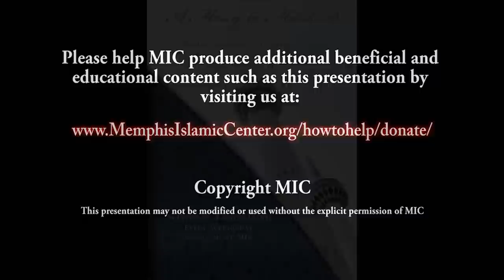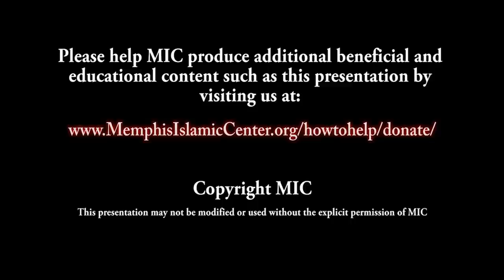Seerah of Prophet Muhammad 91 - Battle of Tabuk 4 ~ Dr. Yasir Qadhi | 17th September 2014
Topics and incidents:
-Ali ibn Abi Talib is asked to stay in charge of the family of the Prophet (pbuh).
-Thaniat'ul Wada - The mound of waiving goodbye (reference to the famous poem "Ta'la alBadru Alayna Min Thaniyatul Wada")
-Hadith of Mu'ad ibn Jabl riding along the Prophet of "How to enter Jannah" and the Prophet (s) began responding with "Bakh-in Bakh"

Join Shaykh Dr. Yasir Qadhi as he unravels one of the most heart-wrenching stories in the the Seerah of the Prophet (SAW)

Study the biography of the single greatest human being that ever walked the surface of this earth, whom Allah sent as a Mercy to Mankind.

This lecture was recorded on 17th September 2014